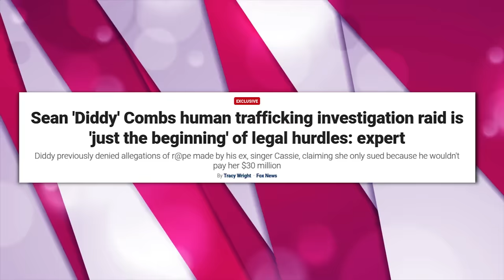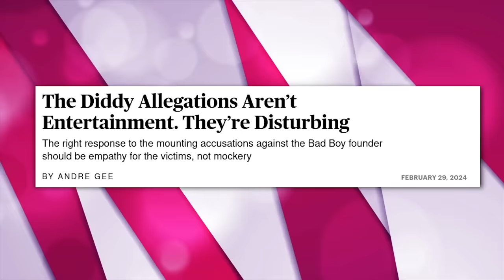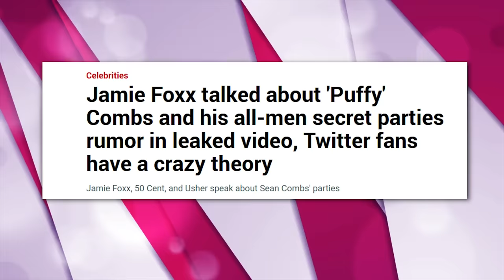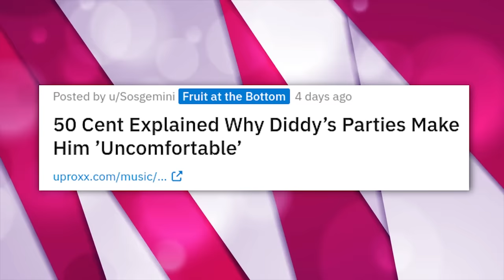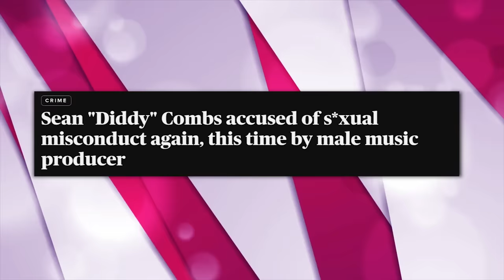Jamie Foxx REVEALS Diddy's STALKING And THREATS To Keep This SECRET Hidden!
In a jaw-dropping turn of events that has Hollywood buzzing with speculation, it appears that the glitz and glamour surrounding hip-hop mogul Sean "Diddy" Combs may be hiding a darker truth!

In this video we talk about jamie foxx, p diddy, exposing p diddy, jamie foxx reveals shocking secret about quincy jones, diddy can't be trusted after jamie foxx.,  jamie foxx diddy, jamie foxx reveals how he survived diddy's secret parties, diddy admits to secretly being gay, diddy's reputation takes a hit after photo scandal,  p diddy raided, diddy fbi

Also we talk about jamie foxx reveals how he survived diddy's secret parties., jamie foxx gay, wendy williams speaks on jamie foxx releasing diddy's gay pictures, celebs teams up to expose diddy’s gay rituals., diddy's secret gay after-parties., diddy’s gay rituals, diddy home raided, p diddy raid, diddy house raided, diddy raided

1. The videos have no negative impact on the original works.
3. The videos are transformative in nature.
4. We use only the audio component and tiny pieces of video footage, only if it's necessary.